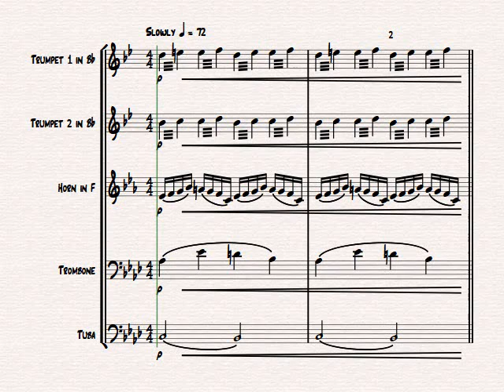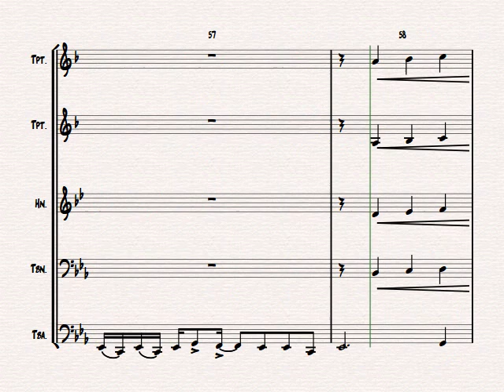We are the world - Michael Jackson Lionel Richie - Brass Quintet